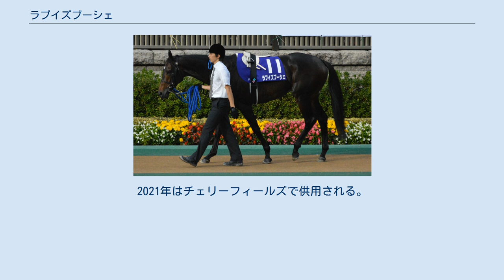ラブイズブーシェ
ラブイズブーシェ（英：Love is Boo Shet）は、日本の競走馬。
馬名の由来は"恋なんていらない"。
主な勝ち鞍は2014年函館記念。
目黒記念2着、有馬記念4着の実績もある。
 デビューは10月8日の京都競馬場の芝1800m戦で10番人気5着。
以降未勝利戦で2着2回も勝ちきれずに2歳シーズンを終えた。
 2歳12月から半年の休養を取り6月の阪神最終週の芝2200mに岩田康誠で臨み、2番人気に推されるが3着。
直後に函館へ渡り三浦皇成に鞍上を戻すも芝2000mの未勝利戦で同様に2番人気3着。
中1週で札幌芝2000mの未勝利戦で今度は1番人気の評価を受け先行するも2着に敗れる。
ここから5ヶ月の休養を取り12月の中京芝2000mの500万条件戦で格上挑戦することとなり、11番人気の低評価となるが古馬の1～2勝馬相手に 2着と好走する。
 福島記念3着。
有馬記念は、武豊鞍上に12番人気の低評価を覆し4着。
 年明け初戦は日経新春杯を選択、3番人気に推されるも 高速馬場が影響しサトノノブレスの8着。
小倉大賞典6着、福島民報杯5着を経て臨んだ目黒記念でマイネルメダリストの2着。
中6週で臨んだ函館記念で重賞初制覇を飾る。
札幌記念ではゴールドシップやハープスターなどの強豪相手に4着と好走。
 11月の天皇賞（秋）でも4着だった。
 6歳シーズンは精細を欠き、11月のアルゼンチン共和国杯8着を最後に現役を引退した。
 引退後は熊本県熊本市の本田牧場で種牡馬となる。
 2019年からはレックススタッドに繋養された。
種付け料は11万5000円（受胎条件）。
2021年はチェリーフィールズで供用される。